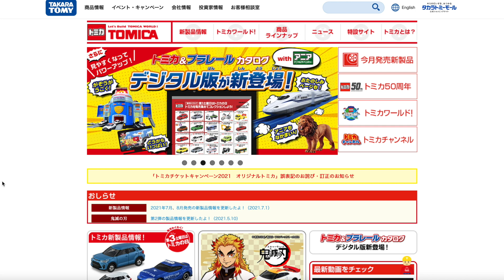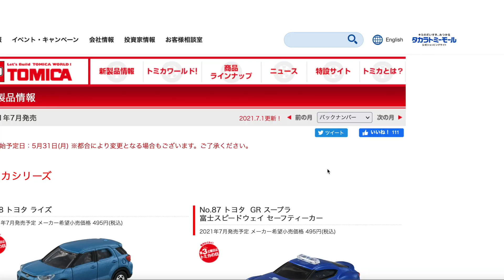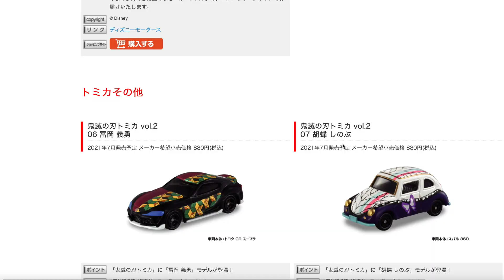なんか増えてたので(笑) トミカ2021年7月と8月に追加車両！イオンのアルファード グアム警察仕様いいね！USA仕様のアピタも楽しい☆トミカショップの幼稚園バスもグッド！ミゼットにインテグラも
13歳以下の方がご視聴される際は保護者の方とご一緒にご覧ください。